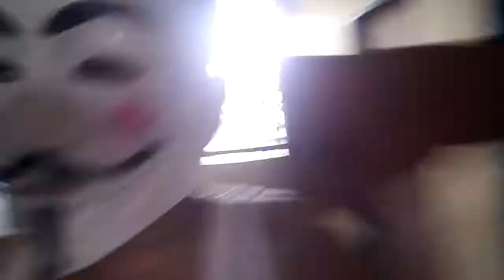The killer part 3